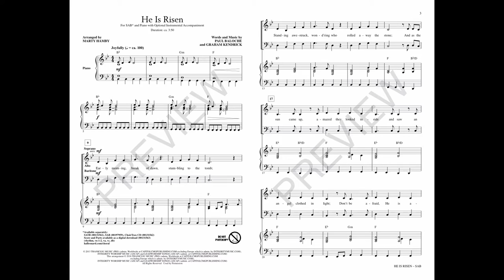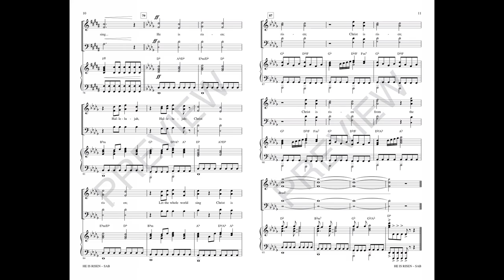HE IS RISEN (SAB Choir) - Paul Baloche/Graham Kendrick/arr. Marty Hamby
Now available for SAB! Here's a great crossover piece that will appeal to many different worship styles! Two giants of the contemporary worship scene, Paul Baloche and Graham Kendrick, join together on this exciting resurrection proclamation. Primal in its power, this simple statement of faith captures the moment of that most glorious morning. Unforgettable!

Available for SATB and SAB with optional ChoirTrax CD and Rhythm/Strings Accompaniment.